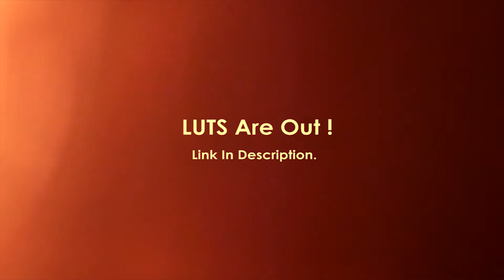AB Travel Video Color Grading LUT Pack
►About The Video: I have created this amazing travel video color grading pack for all the video editing software, the files which you will get will be .cube files so you can load these files in almost any kind of software including premiere pro, FCP, Davinci Resolve, After Effects, etc.
The Pack Contain 10 different LUTs which are Following, there are total 4 main color codes in these LUTs but I have made some small changes here and there so you can use all of them with one click which will save a tone of time that goes into looking at the levels exposure and saturation levels for particular luts.

►Follow Me On Tinder:-          nahhh..! just jk.

Tags(Ignore): ab luts, free color grading software, color grading in premiere pro cc, color grading, AB travel video color grading, travel video color grading presets, color grade like sam Kolder, sam Kolder LUTS, Sam Kolder color grading, sam kolder color grading preset, travel video luts, teal, and orange color grading luts, free lut pack, free luts, travel video, travel video color grading, travel video color grading tutorial,kold, how to color grade like sam Kolder premiere pro, color grading,color editing premiere pro,color grading premiere,sam kolder,sam kolder lut,sam kolder lut free,color grading sam kolder,color grading sam kolder in premiere pro cc,sam kolder color grading,sam kolder color grading premiere pro,color editing,,future color,futurecolor,color correction,color grading tutorial,cinematic color grading,adobe premiere pro effects,premiere pro effects,adobe premiere effects,premiere pro presets, free lut,color grading,lut pack,free cinematic lut,30 free luts,cinematic luts,adobe premiere pro luts,free luts pack,cinematic color grading,tutorial,free,freebie,color grade,filter,photo filter,download,how to install luts,free luts,color grading presets,10 free cinematic lut,peter mckinnon luts,sam kolder lut,adobe free lut,lumetri color,cinematic lut premiere pro free download,cinematic lut free,premiere pro cinematic lut